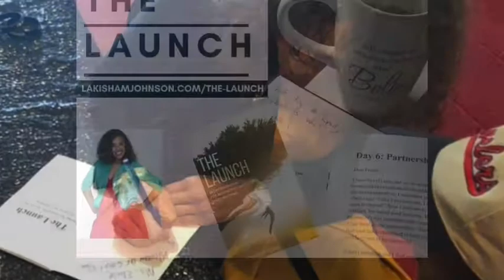Replay: Prayer That Changes Things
Coffee and Conversations w/LaKisha #423
Prayer That Changes Things
•Ephesians 1:15-18•Jude 20

1)The power is in the position of prayer! Be enlightened to who He has called you to be!

2)Be patient with yourself and others! God will complete the work He started.
•Philippians 1:6

3)Don’t allow your heart to be hardened. Love and Faith do not have an expiration date!
•Ezekiel 36:26•1 Corinthians 13:4-8

❤️LaKishaMJohnson.com
Positioned to impact the world with a message of love and faith.

Thank you for your continued prayer and support! If you would like to sow and support us in your giving; see the information below. We are a 501c3 ministry.